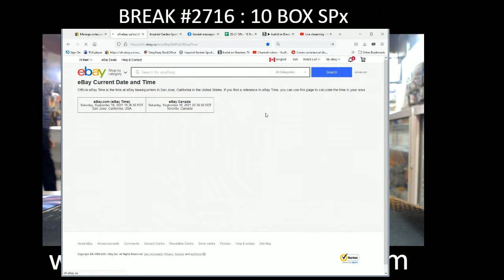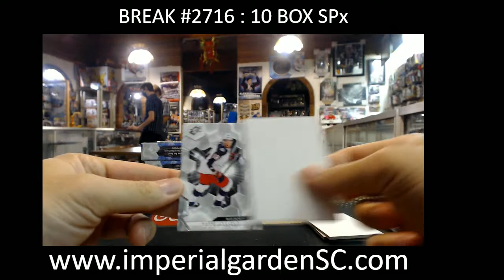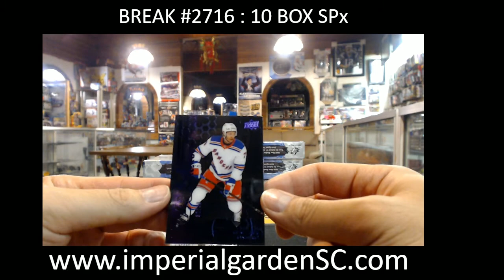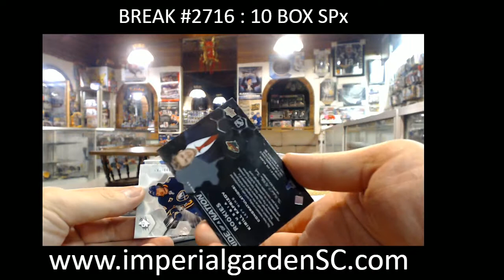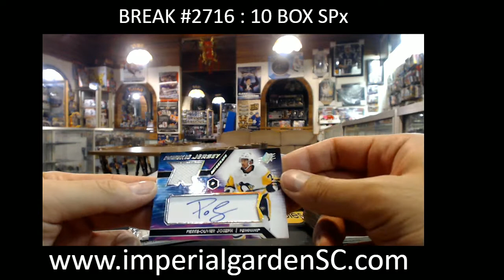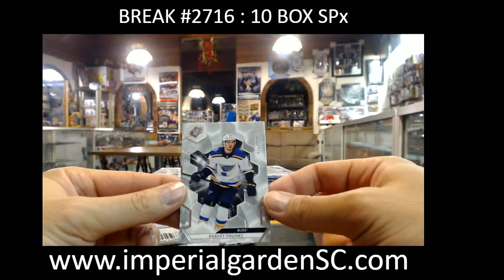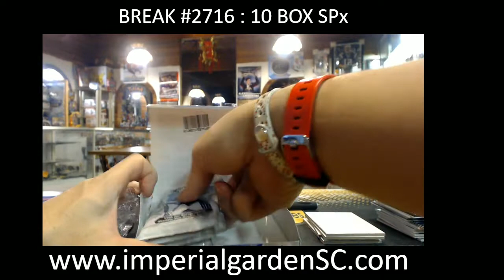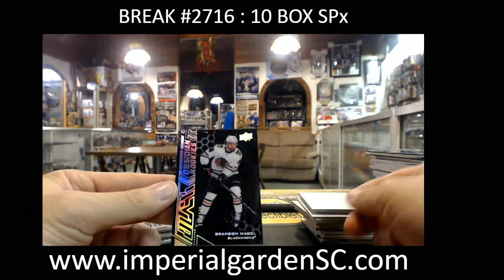BREAK #2716 : 10 BOX 20-21 UD SPx NHL HOCKEY BOX CASE BREAK